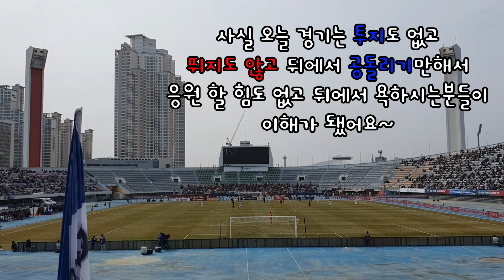[수원삼성] 230311_수원FC전 응원모음💙🤍❤️ㅣ프렌테트리콜로ㅣ골장면포함ㅣ